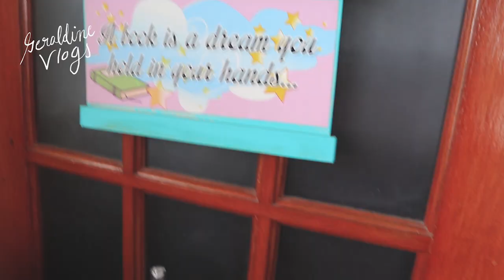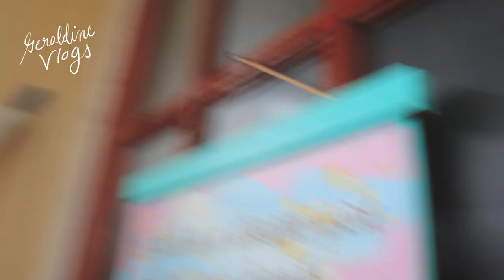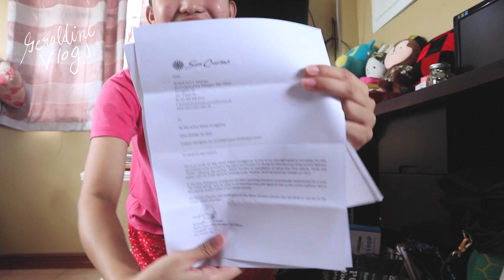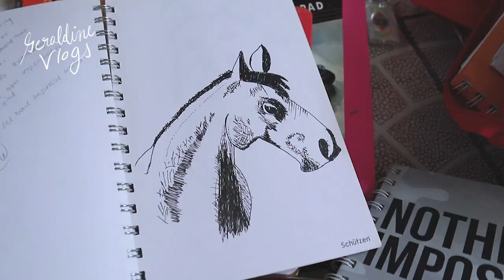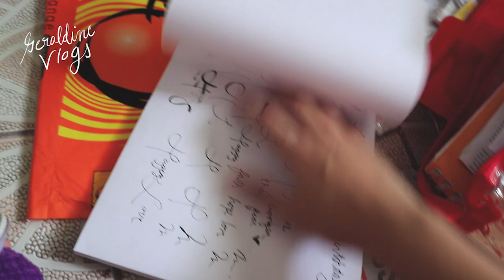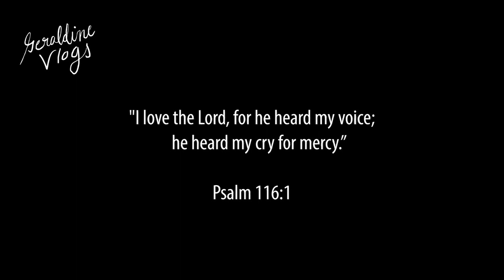CLEANING MY ROOM, MULTIMEDIA ARTS PLATES, MEMORIES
Sa wakas!! Naglinis ako ng kwarto HAHAHAHA Share ko lang! God bless!

‭ “I love the Lord, for he heard my voice; he heard my cry for mercy.”
‭‭Psalm‬ ‭116:1‬